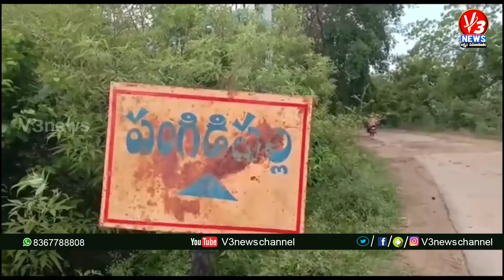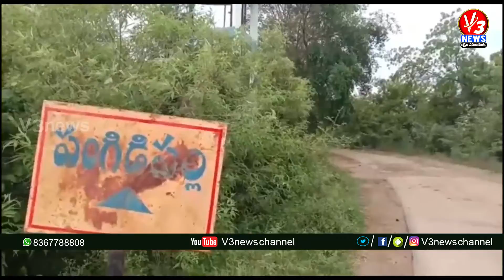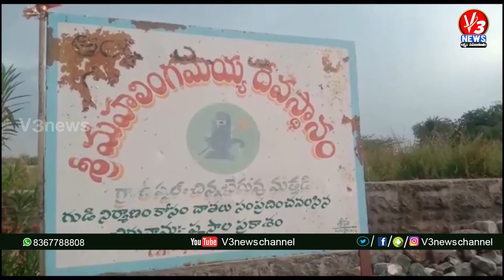3 PM BULLETIN || 08-06-2021|| V3 NEWS LIVE